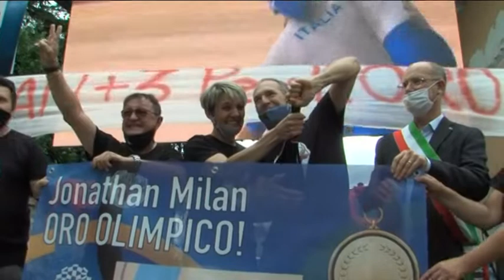VIDEO NEWS | 04 AGOSTO 2021 | ORO PER SUPER MILAN, GRANDE FESTA A BUJA